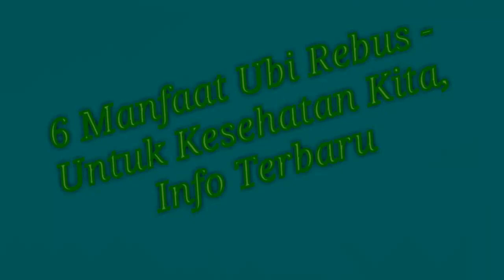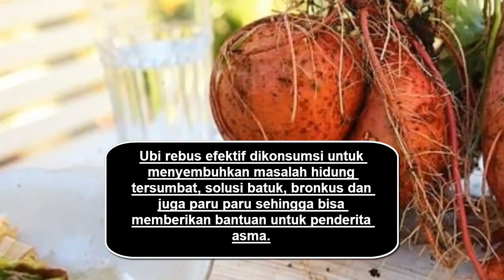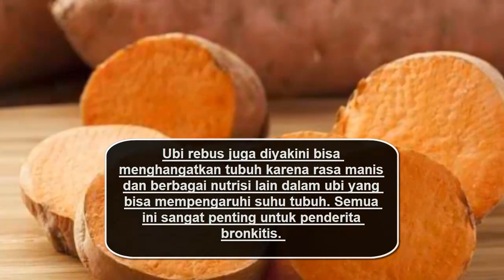6 Manfaat Ubi Rebus - Untuk Kesehatan Kita, Info Terbaru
Hy guys...

6 Manfaat Ubi Rebus - Untuk Kesehatan Kita, Info Terbaru